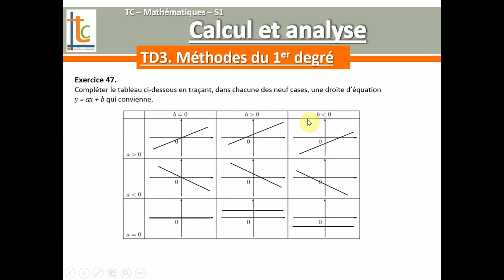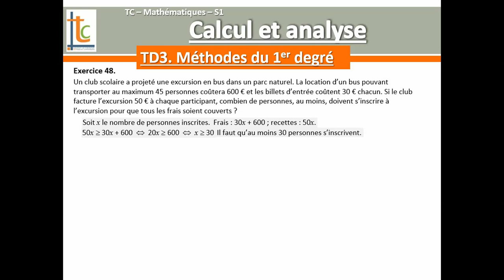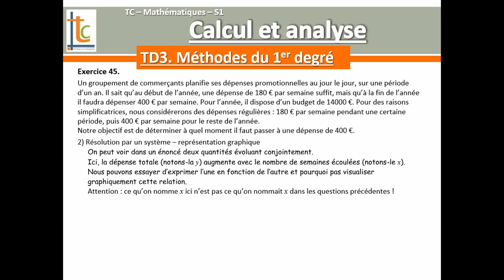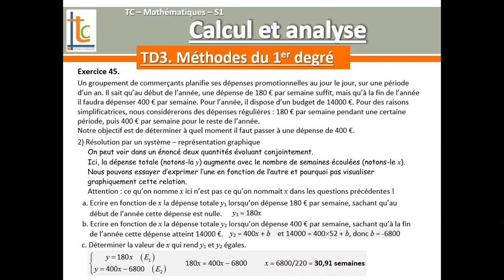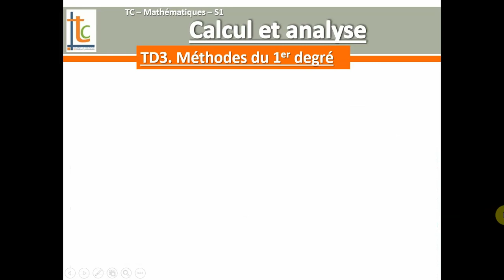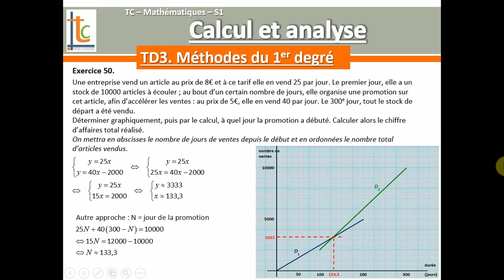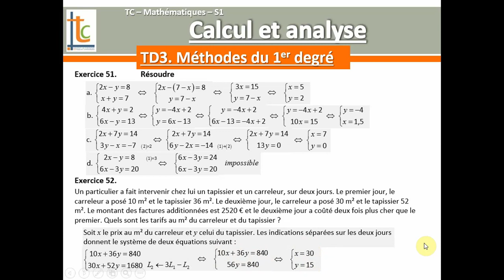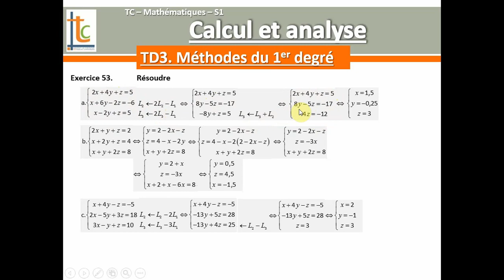Calcul et analyse - 3. 1er degré TD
IUT / BTS - Eléments de calcul et d'analyse - 3. Méthodes du premier degré TD : expressions, équations de droites, mise en équation, résolution de systèmes